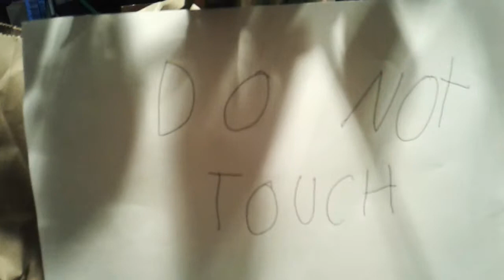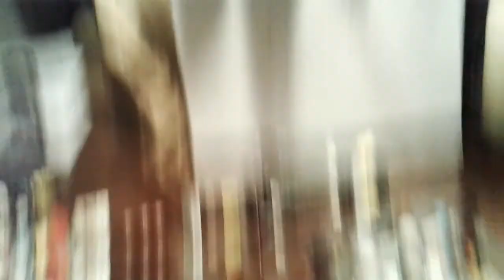FNAF SL NIGHT 2 PART 2